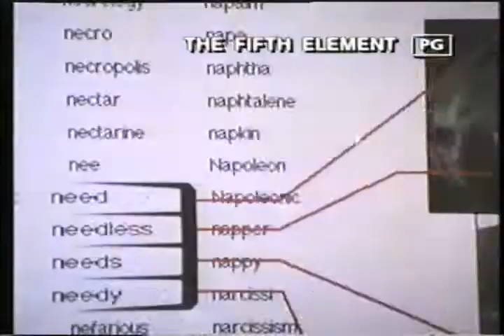The Fifth Element Movie Trailer 1997 - Video Spot